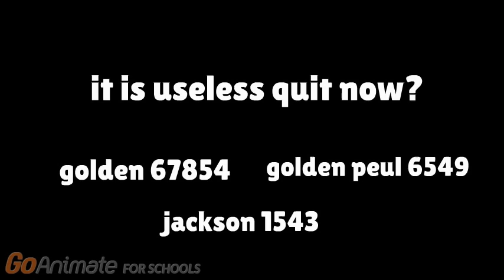fnajpo 3 chest interactive game 3